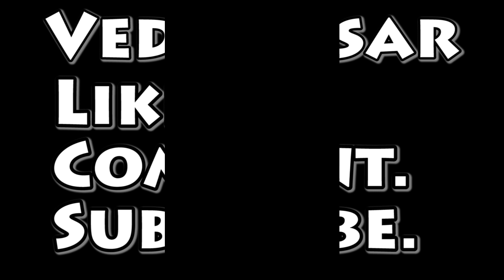गीता जयंती क्या है - Gita Jayanti